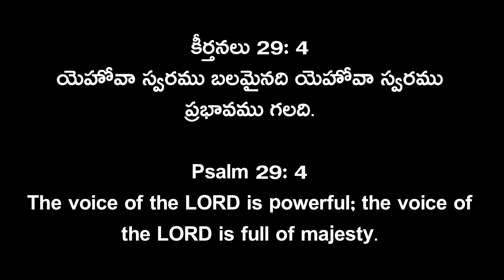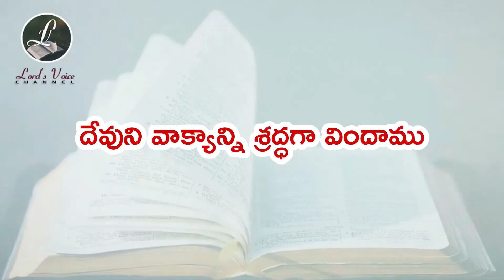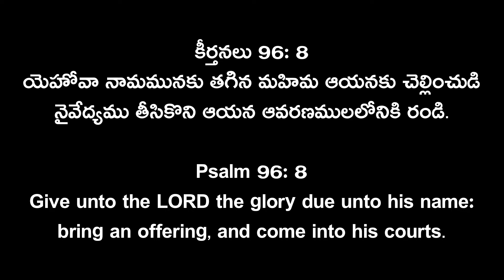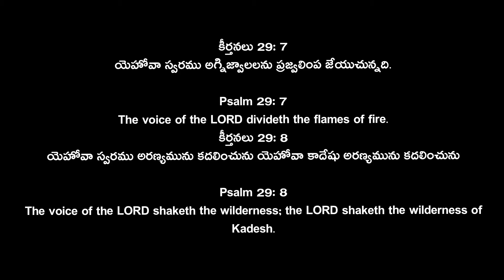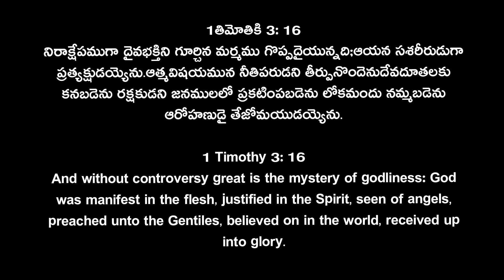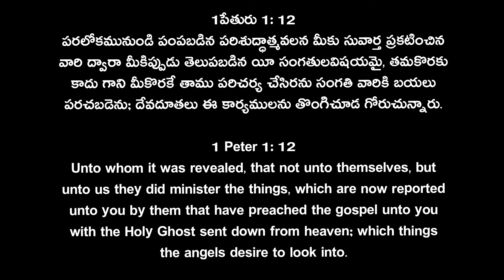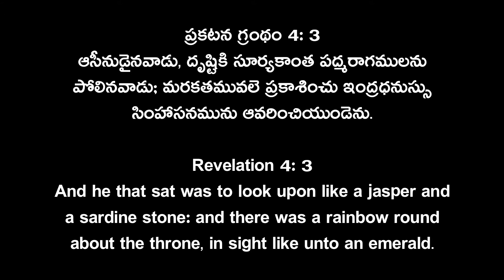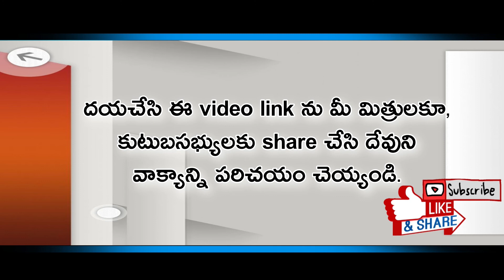The Voice of the Lord massage by Prof.Ratna Kumari Bandila